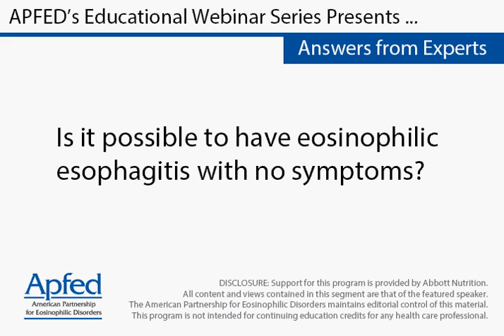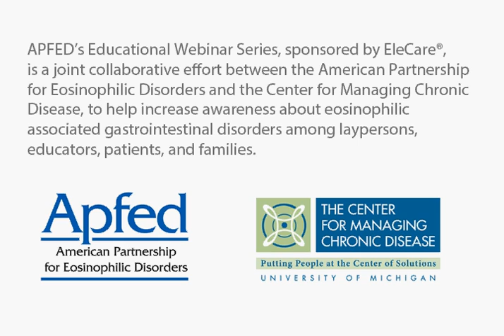Is it possible to have eosinophilic esophagitis with no symptoms?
Ikuo Hirano, M.D.
Professor of Medicine
Fellowship Program Director
Northwestern University School of Medicine